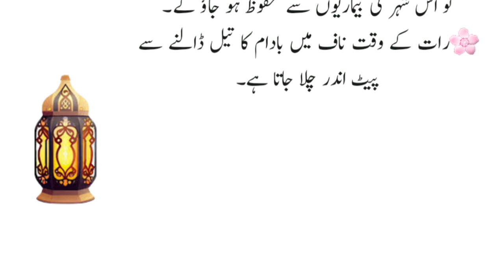Aurat Ki Khoobsurti Ka Dushman Motapa (The enemy of a woman's beauty) - Best Deep Quotes in Urdu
Are you looking for ways to lose weight in a healthy and sustainable way? If so, you're in the right place! In this video, I'm sharing my top tips for weight loss in Urdu. I'll cover everything from diet and exercise to lifestyle changes that can help you reach your weight loss goals.

Here are my top tips for weight loss in Urdu:

1. Set realistic goals. Don't try to lose too much weight too quickly, or you're likely to give up. Aim to lose 1-2 pounds per week, and focus on making sustainable changes to your lifestyle.
2. Eat a healthy diet. This means eating plenty of fruits, vegetables, and whole grains. It also means limiting your intake of processed foods, sugary drinks, and unhealthy fats.
3. Get regular exercise. Aim for at least 30 minutes of moderate-intensity exercise most days of the week. This could include walking, running, swimming, cycling, or any other activity that gets your heart rate up.
4. Make lifestyle changes. In addition to diet and exercise, there are a number of other lifestyle changes that can help you lose weight.

If you follow these tips, you'll be well on your way to losing weight in a healthy and sustainable way!